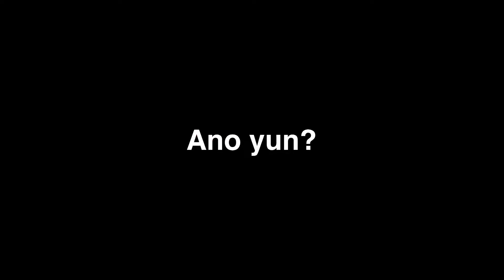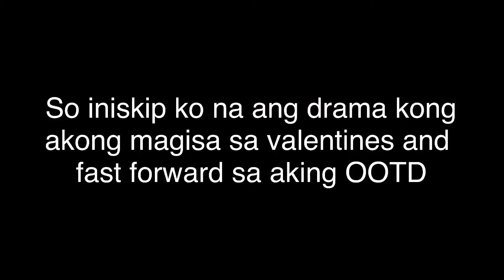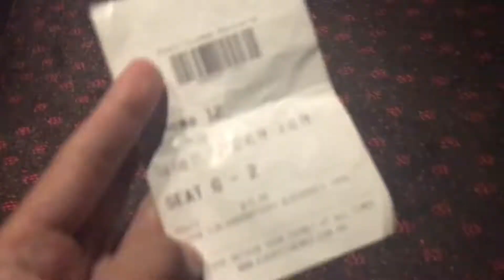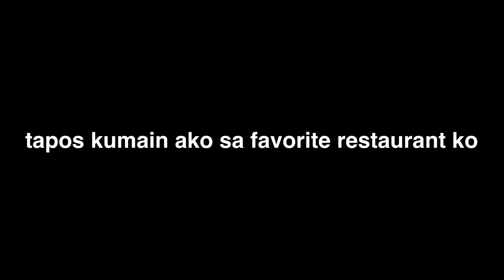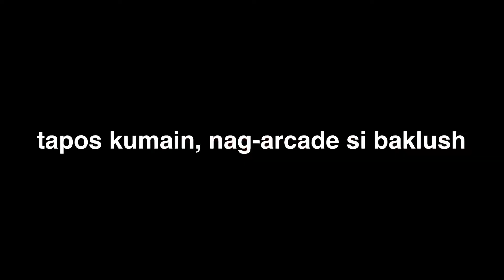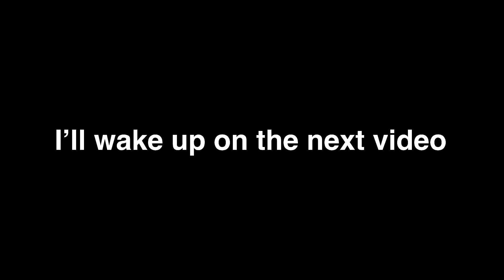I KILLED MYSELF THIS VALENTINES DAY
*ENGLISH SUBTITLES/TRANSLATIONS ARE AVAILABLE*

Valentine's day sucks so might as well be dead for now and be reborn the next day. This is a video of me trying to have fun on Valentine's day as a single human being.